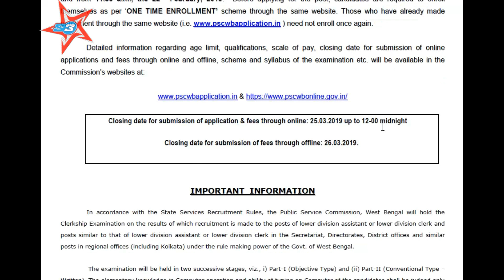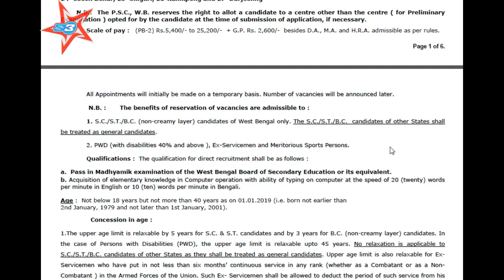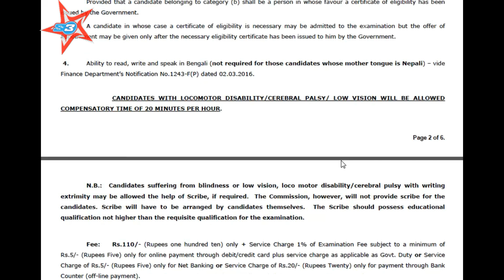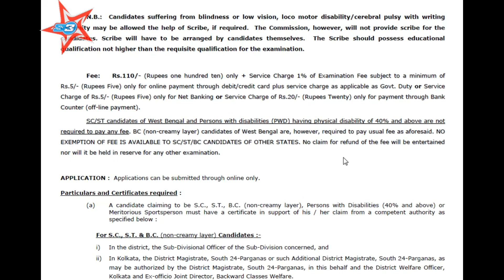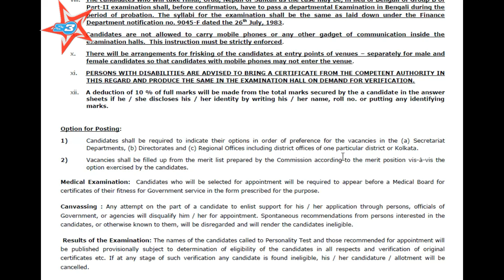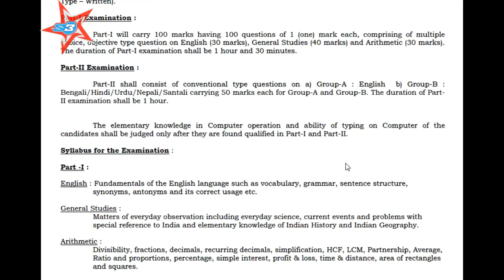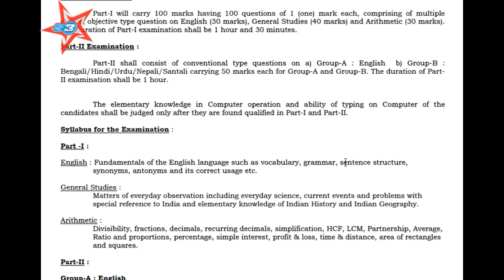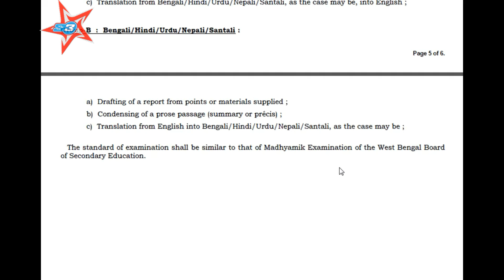|RECRUIT || CLERK |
West Bengal Public Service Commission Recruit Clerk